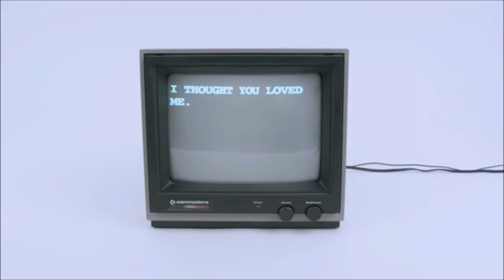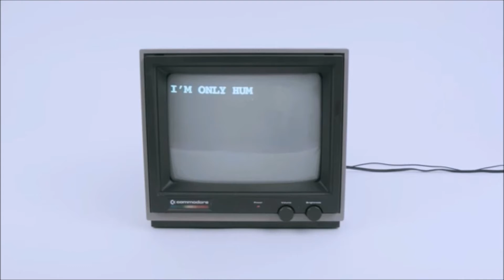Neila and Steve